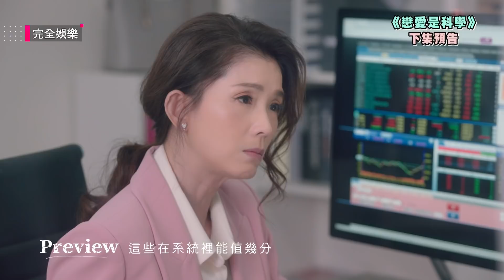【戀愛是科學】EP09+10預告 沁藍放開軒宇獨自去米蘭 軒宇求顏霏給他機會？！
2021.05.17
完全娛樂